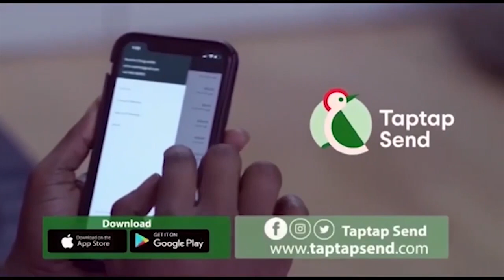REV FATHER KISSING SCHOOL CHILDREN MUST BE ARRESTED SACKING HIM ALONE IS NOT ENOUGH